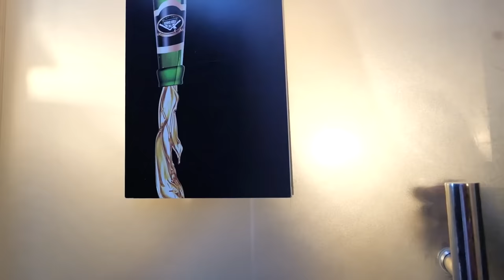24 HORAS ESPOSADA CON MI NOVIO JEREMY